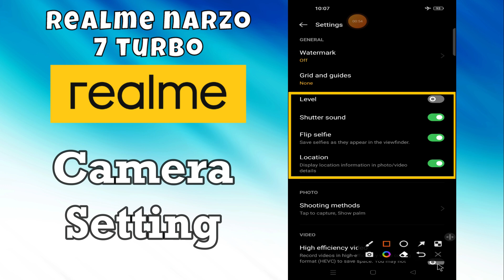Camera settings and features Realme Narzo 70 Turbo || How to set camera settings || Hidden features